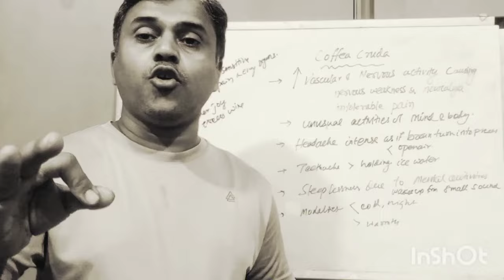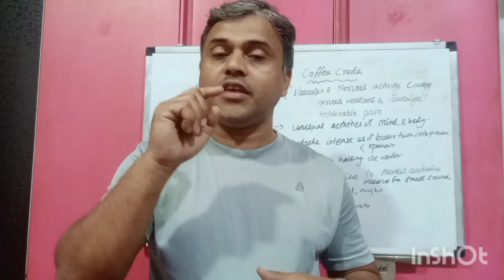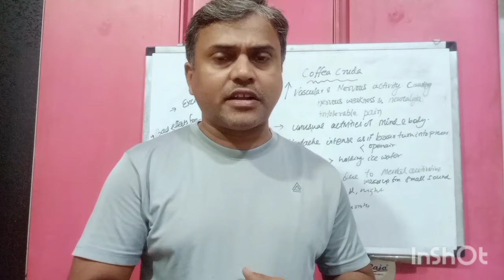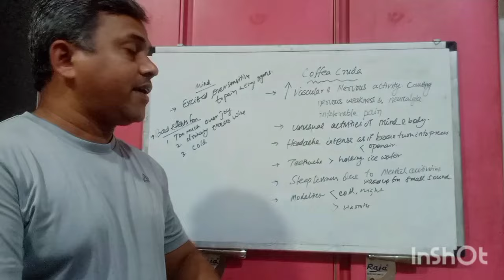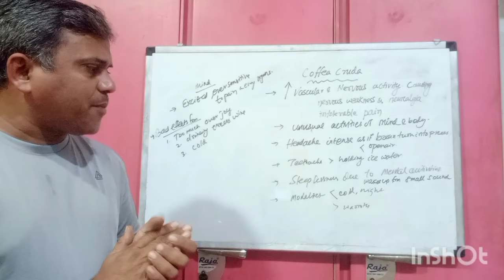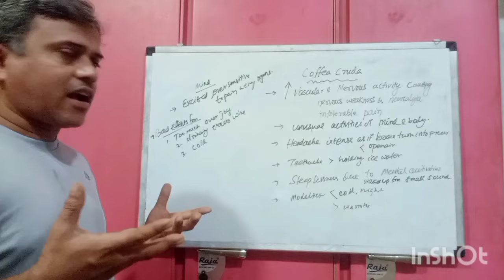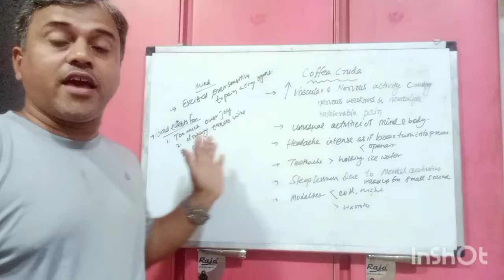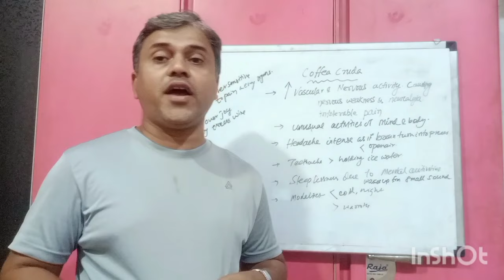Best Pain killer of homeopathy for Nervous system